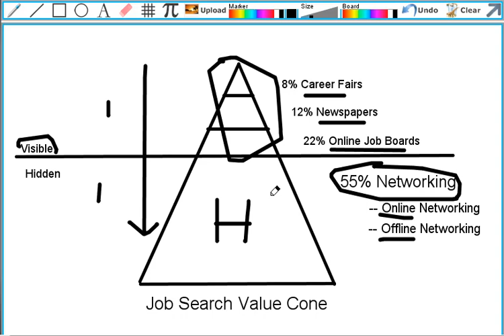Where You Should Spend Your Time in a Job Search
Go Here to Read the Entire Post Do you know where you should be spending your time when it comes to your job search? I have spent time doing the research and here is what I have found.